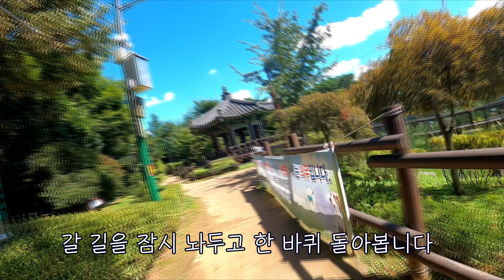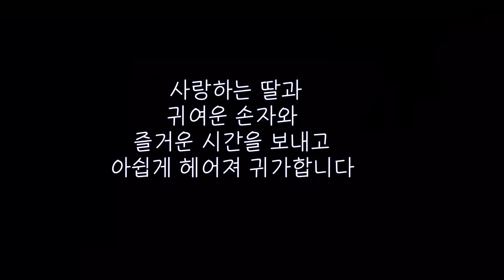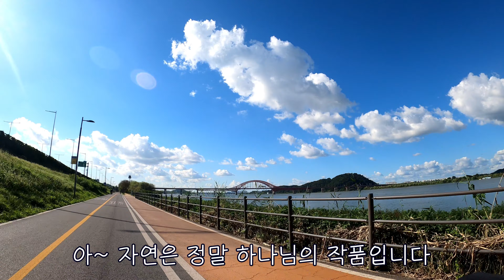[텐덤부부] 가을 하늘과 구름이 멋진 안양천 라이딩 해요~!